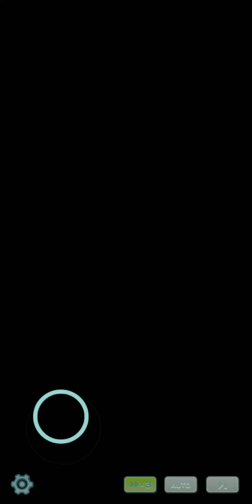[Pokemon Masters] Sync Pair Stories - Jessie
A repeat of the Event Story?

-Team Rocket on the Scene!

- Forest Shenanigans

- Pride in the Evils of Truth and Love